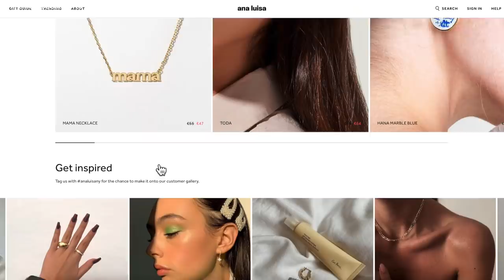KRASSES UPGRADE | FULL FACE ONLY CATRICE 2021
Uber diesen Link spart ihr 15% auf alles bei ANA LUISA

Im heutigen Video testen wir gemeinsam neues Make Up Von catrice #2021

MEINE PRODUKTE:
MEIN BUCH IST AB SOFORT ERHÄLTLICH!

Equipment
Softboxen 2er Set